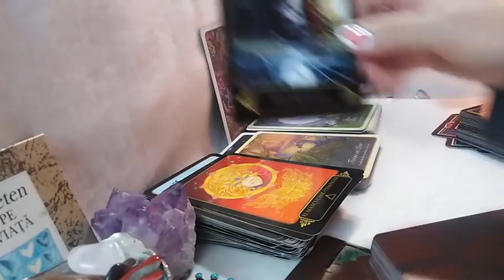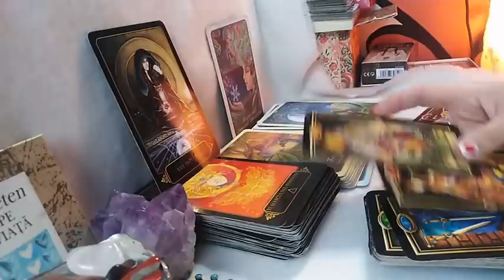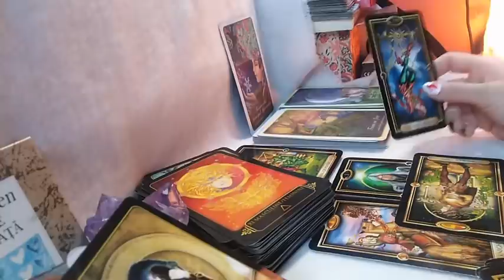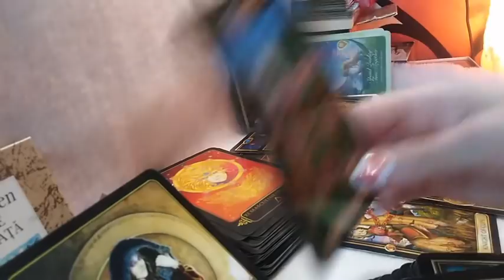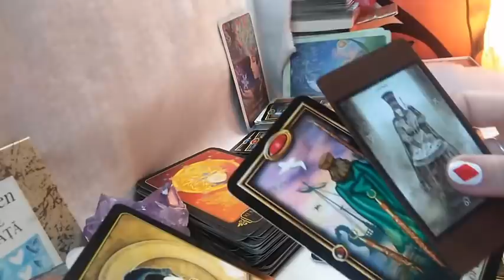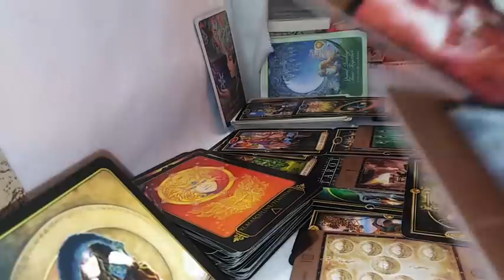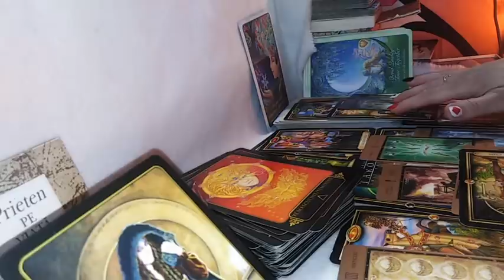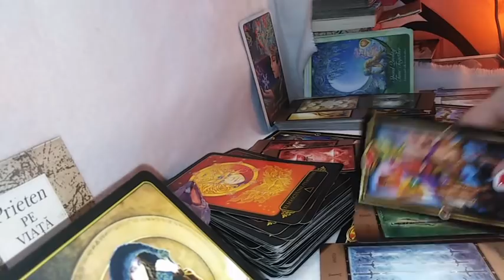BALANTA -MAI 2021 "Cause I gotta have faith ! " Pentru ca am nevoie de Credinta /Incredere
DEDICATIE pentru Balante:
George Michael - Faith (Official Video)
 " Need some time off from that emotion ... ‘Cause I gotta have faith
I gotta have faith ..."
Va astept.
Multumesc.